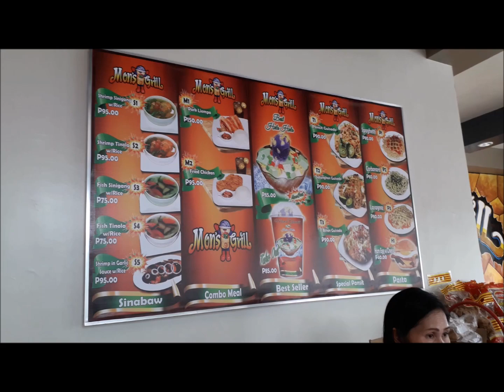BEST HALO-HALO IN DIPOLOG / MON'S GRILL IN DIPOLOG//QB VLOGS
Were first time eating in mon's grill coz a lot people says that there halo-halo is really good so we go there and try if its really good,and i can say,its really good taste guys,so to those who want to try and loves halo-halo,try mon's grill,if you saw that in your place,if they have branch also,as this is there branch here in Dipolog.

THIS VIDEO IS NOT SPONSORED,I JUST SHARE TO THE PEOPLE IF THERE LOOKING FOR BEST HALO-HALO IN DIPOLOG CITY